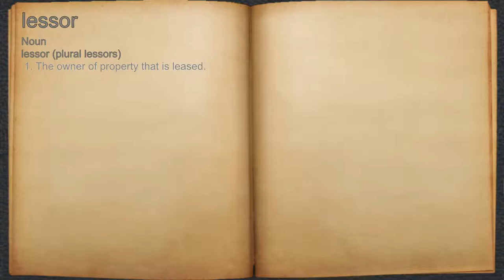What does lessor mean?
A spoken definition of lessor.

Intro Sound:
Typewriter - Tamskp